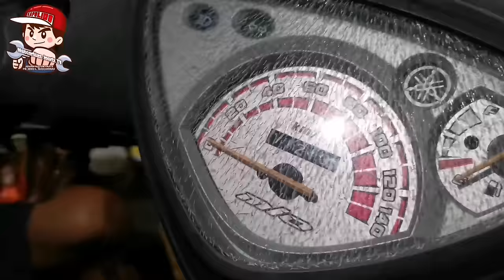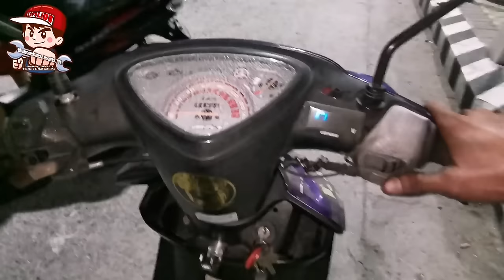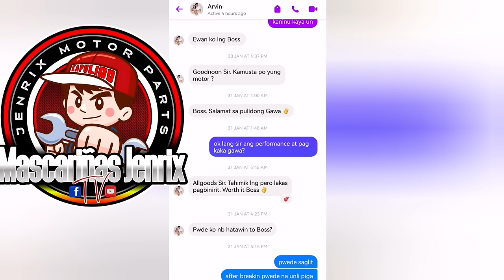59 STOCK HEAD STOCK PIPE NAKA GIVIBOX PA 6.2 JENRIX CAM STOCK IS GOOD DAW D NASISIRA